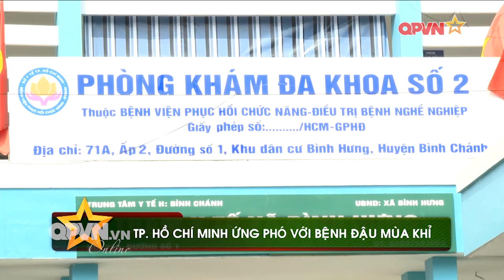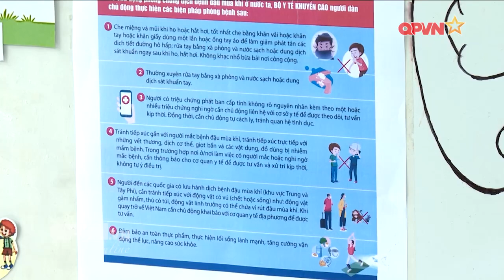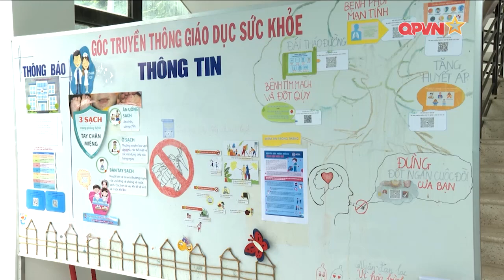TP Hồ Chí Minh ứng phó với bệnh đậu mùa khỉ